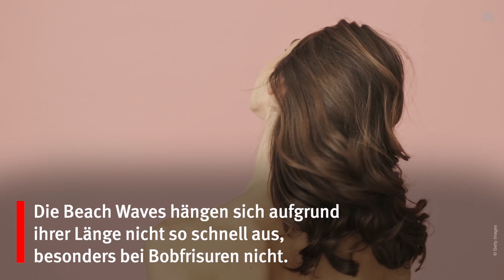Schulterlange Haare: Die schönsten Looks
Mittellange Frisuren werden oft fälschlicherweise als langweilig und uninspirierend angesehen. Doch das ist ganz und gar nicht der Fall!